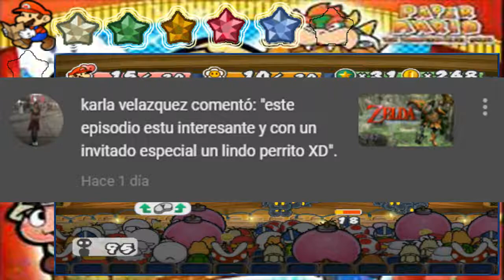Una mañana demasiado tranquila/Paper Mario: La Puerta Milenaria #72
Hola a todos y todas, continuamos con el septuagésimo segundo capítulo de Paper Mario: La Puerta Milenaria, espero que les guste.